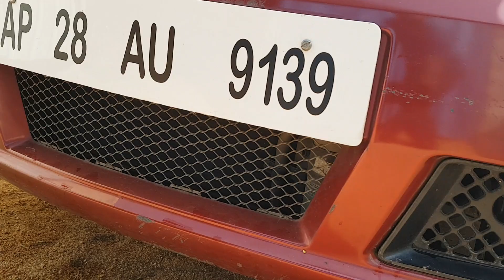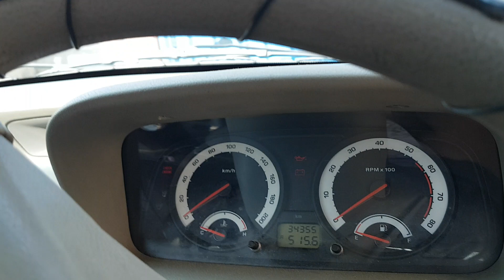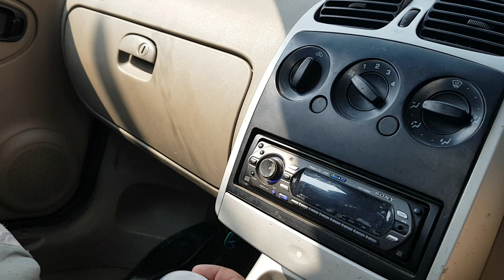tata indica 2007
tata indica